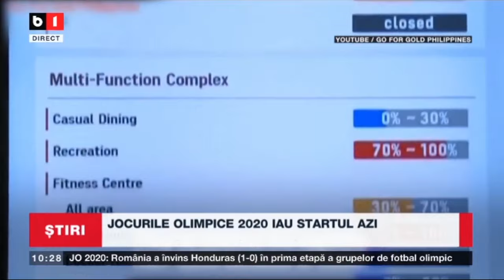JOCURILE OLIMPICE IAU STARTUL ASTAZI_Stiri B1_23 iulie 2021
Organizatorii promit un spectacol unic.